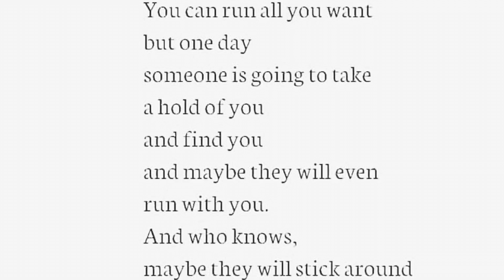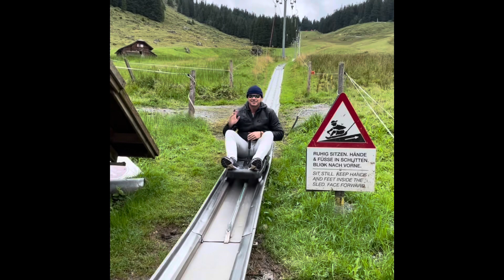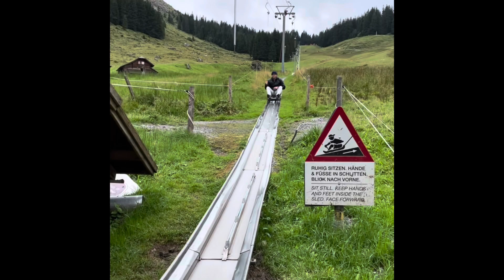7th Anniversary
Anniversary